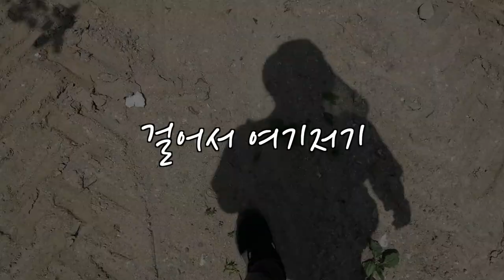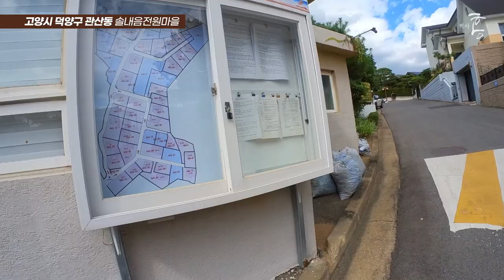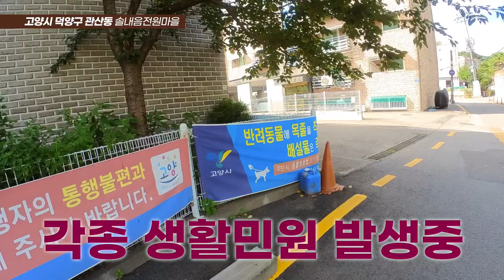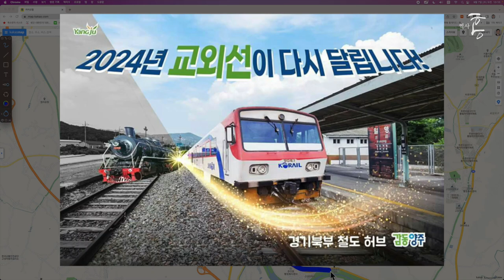의외로 잘 모르는 이곳, 숲세권 전원마을이래서 찾아가 봤더니... (마을답사 086)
※정정합니다: 영상 내 '일산' (X) - '고양시 덕양구'(O)

주소: 고양시 덕양구 관산동 (광명주택)